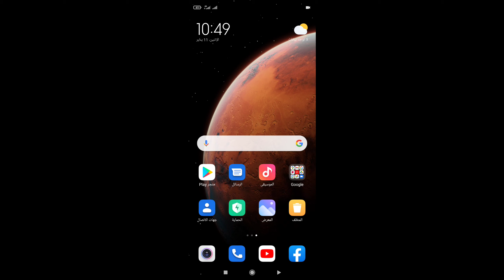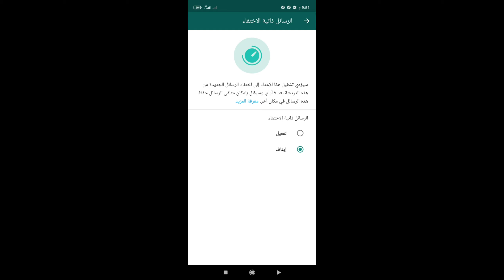تحديث الوتس اب الجديد ومنع حذف الرسائل خلال7 ايام . الوتس اب يحذف الرسائل تلقائي شرح مبسط لعدم الحذف